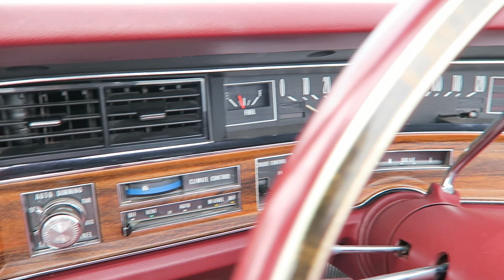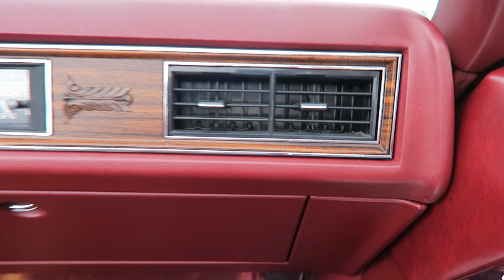1972 Cadillac Eldorado Convertible 8.2 Liters of V8 Power Walk Around Video!!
1972 Cadillac Eldorado 2dr Convertible
The Embodiment of the American Spirt
The Golden One
8.2 Liters of V8 Power

Body Style: 2dr Convertible
Engine: 8.2 Liter 8-cyl. 500cid/235hp 4bbl
Transmission: Automatic
VIN: 6L67S2Q437639
Exterior Color:  Cambridge Red
Interior Color:  Red

VIN Decoding: 6L67S2Q437639

Digit  Usage  VIN  Decoded
1          Mfgr  6  Cadillac
2          Model  L  Eldorado
3-4          Body  67  2 door convertible
5          Engine  S  V8 500-4v 235hp
6          Year  2  1972
7          Plant  Q  Detroit, MI
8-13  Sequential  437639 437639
          Serial #

The Eldorado has many options:
- Air conditioning (Automatic Climate Control)
- Cruise Control
- FM & AM Radio
- Power windows
- Power Steering
- Power brakes
- Power Locks
- Power Convertible Top
- Boot Cover
- 6-way electric adjustable seats
- Adjustable steering wheel
- Power automatic trunk close latch mechanism.
- Hood Ornament
- Leather interior
- Wood Style Trim
- Seat Belts
- Vanity Mirror
- Interior Lights
- Map Light
- White Wall Tires

Comes With:
- 1972 Cadillac Owner’s Manual
- 1972 Cadillac New Vehicle Warranty and Policy on Owner Service Booklet
- 1972 Cadillac Emission Control Systems
   Required Maintenance and Warranty Information
- 1972 Cadillac Consumer Information
- Owner’s Manual Holder
- Car Jack and Lug Wrench
- Spare Tire

History of the 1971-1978 Cadillac Eldorado (Ninth Generation):
The ninth generation of Cadillac Eldorado is differentiated further from its E-body Oldsmobile Toronado sibling by the fact that it was available through 1976 as a convertible, as well as, two-door hardtop. The car grew in size and weight, but the 500 Cadillac motor lost horsepower every year due to ever tightening emission standards and crude emissions equipment. Performance was dulled but not ruined.

The 1972 model year had the most horsepower engine for the 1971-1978 run; making it more sought after due to having more horsepower.  Also in 1973, the Eldorado received a major facelift, losing the sexiness of the 1972 model. This Cadillac is powered by its powerful 8.2 liter V8  500cid/235hp 4bbl engine. This is the biggest engine that Cadillac has ever built.

These Cadillacs were one of the most luxurious cars you could buy back in 1972.  The Bodies were done by Fisher and the Interiors were done by Fleetwood and are fabulous. Boasting massive Luxury and Personality.  Iconic quad headlights and vast chrome grill. Slightest tailfins flow effortlessly into the body.  Cushy bench seat giving you an amazing ride. When the top is down it provides an open air feeling and allows you to take it all in. Giving you a  world worth seeing with the top down. Always comfortable, fun and relaxing to drive. You can never go wrong with a 1972 Cadillac Eldorado.

All offers will be considered
Ready for immediate worldwide delivery

in San Diego, California.  Motor Car Company specializes in collection management, sales and brokerage of Collector Automobiles.

Motor Car Company does not sell or offer warranties.  The ad copy above is a matter of opinion.  Motor Car Company recommends each purchaser to physically inspect the car they are buying in person or hire a third-party inspection company prior to purchase. All contract documentation must be signed and the car paid for in full before the car can be released to the buyer.